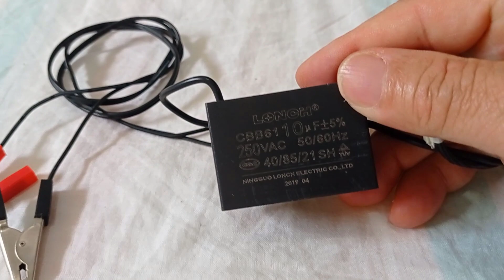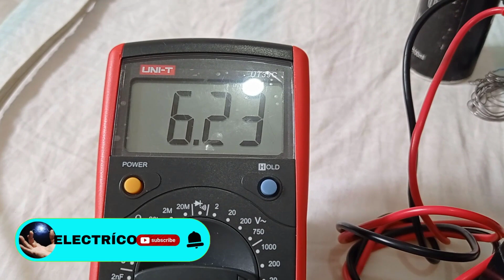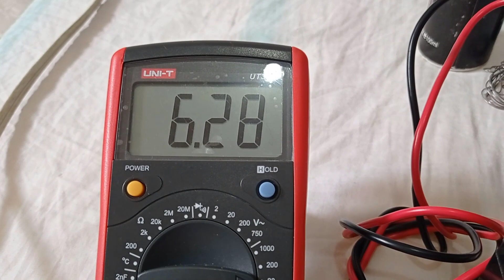SIN TRANSFORMADOR ,, CARGADOR DE BATERIA DE 12 VOLTIOS DE 5, 3 ,2 AMPERIO